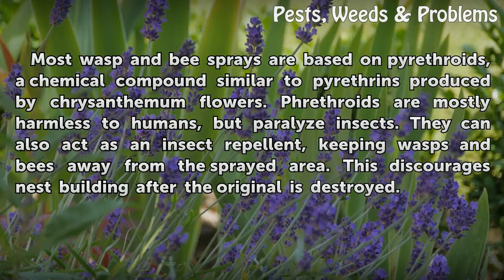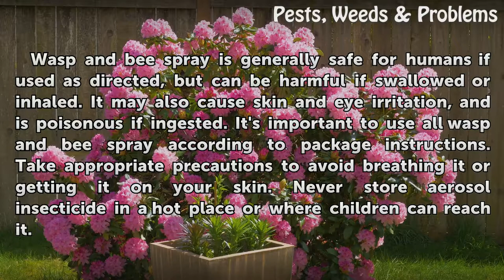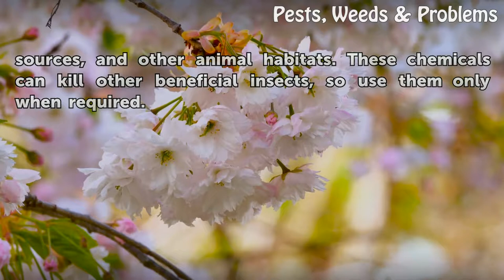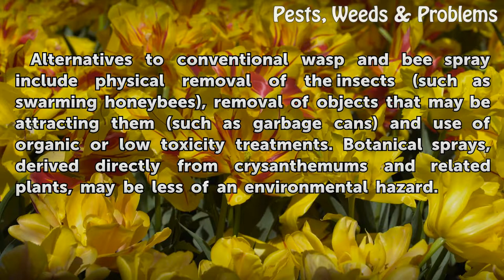Wasp & Bee Spray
Wasp & Bee Spray. Wasps and bees are beneficial to our environment, but are also considered pests, due to their stings. Wasps are often a problem in the summer and fall, when they interrupt outdoor activities. While it's best to use non-chemical methods to control wasps and bees, there are some cases where an insecticide is required. Aerosol wasp...

Table of contents Wasp & Bee Spray
Function 00:46
Warning 01:14
Environmental 01:45
Considerations 02:27
Alternatives 03:01